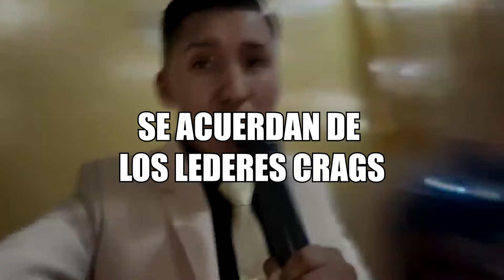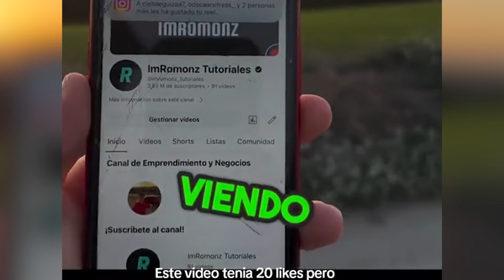alumnos de llados estan estafando